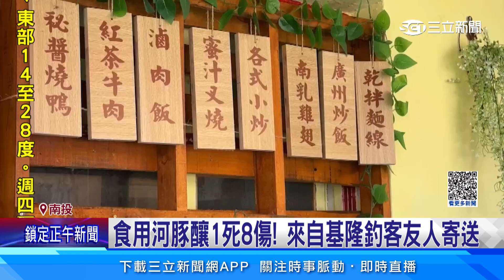食用河豚死亡率達6成！南投男吃河豚暴斃 專家曝1品種「連肉都有毒」神經毒呼吸停止最致命｜祝你健康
南投縣仁愛鄉，11月26日上午傳出民眾食用河豚肉後出現手腳痲痺無力等疑似中毒症狀，造成料理烹煮的44歲洪姓男子死亡，另有8人緊急送台中榮總埔里分院救治，還在住院觀察中。對此，台北榮總臨床毒物與職業醫學科主任楊振昌表示， 河豚以卵巢和肝臟有最多神經毒素，當中栗色河豚連肉都有劇毒。而可食用的黑鯖河豚，若沒有處理乾淨，也可能在兩小時內引起呼吸肌肉麻痹，這是河豚致死的最主要死因，有14％的致死率。